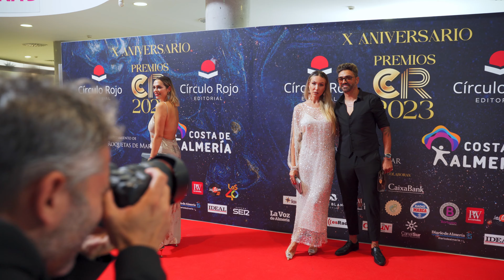X PREMIOS CÍRCULO ROJO 2023 - Resumen de la gala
Los premios literarios más prestigiosos de la autoedición son los de Editorial Círculo Rojo. En septiembre de 2023 celebraron su décima gala asistieron 1400 personas y un sinfín de rostros conocidos del mundo de la cultura y la televisión. Aquí tenéis un resumen de la noche mágica de las letras a nivel nacional que vivieron todos los escritores que deciden publicar un libro con Editorial Círculo Rojo, líderes en autoedición. Enrique Arce, Carol Rovira, María Isabel, María Villalón, Jesús Olmedo, Nadia de Santiago, Jorge Pérez, Lucía Caraballo, Elena Furiase, Paula Prendes, Beatriz Jarrín, Espe Workout, Borja Sanfélix o el cómico Miguel Miguel son solo algunos de los asistentes que acompañaron a los escritores que quieren editar un libro con Editorial Círculo Rojo.